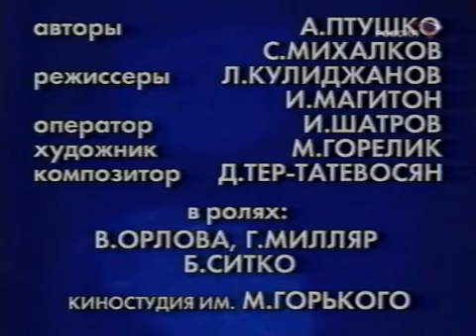Фитиль "Накрыли" 1962